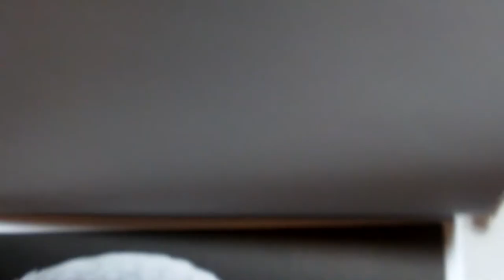TIM JEFFS ADULT COLORING MACAW INTRICATE INK/ARTBOOK SUNDAY OCTOBER 2020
PAINTING A MACAW PAGE OUT OF THE INTRICATE INK COLORING BOOK BY: TIM JEFFS USING APPLE BARREL ACRYLIC ON WATER COLOR PAPER.